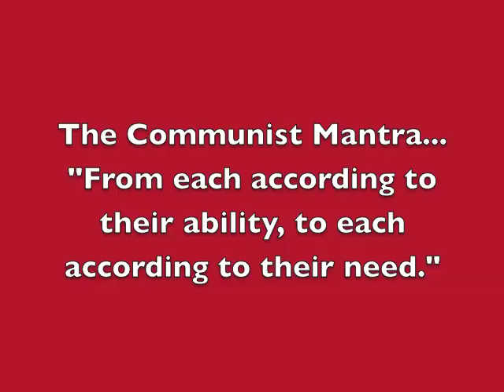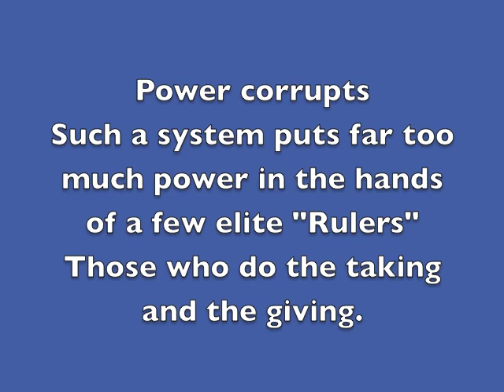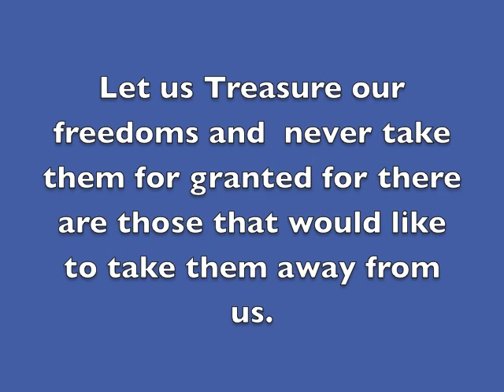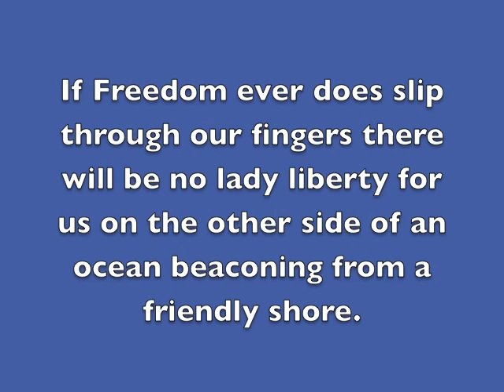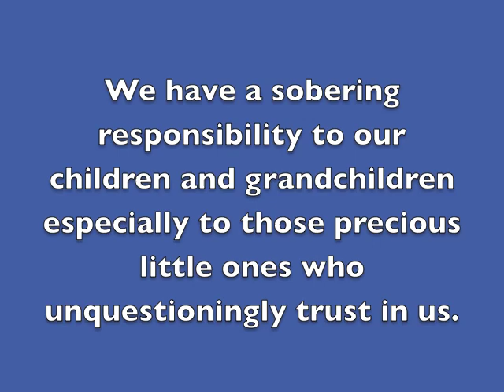There is a House in Washington... by Paul Hutchins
Our Founding Fathers believed Government should be of the people, by the people,for the people. 'Deriving its just powers from the consent of the governed." A majority of our leaders today seem to have forgotten that. Liberty is an unalienable right from Almighty God. But if we wish to carelessly throw Freedom away, would God not allow us to?